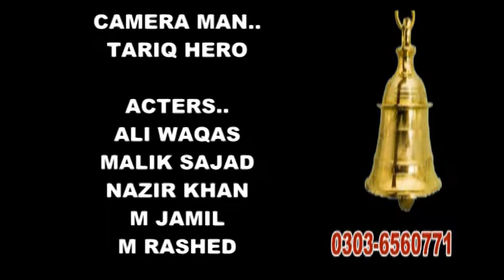funny vidos 2019 chabal chor TIME PASS PARTfull masti seen NEW COMEDY Video in sanawan K RANG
funny vidos 2019  chabal chor in sanawan